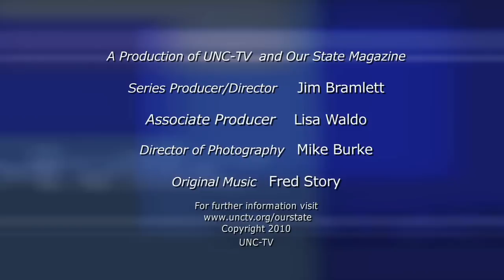Flat Rock Playhouse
Get a backstage look at the renowned Flat Rock Playhouse. Produced by UNC-TV and Our State Magazine, with generous support from BB&T. Segment originally aired on 1/4/2007.